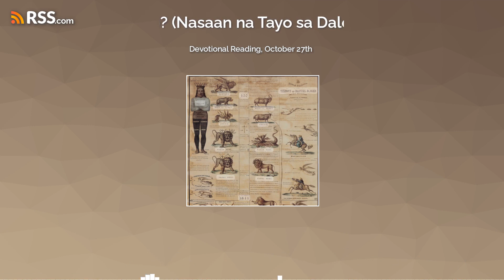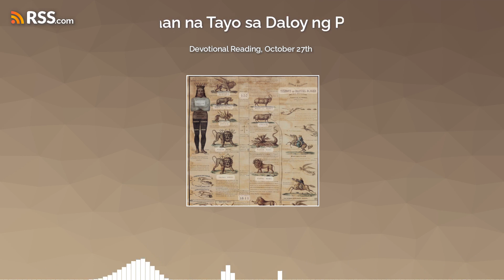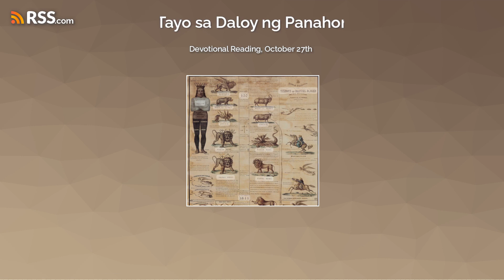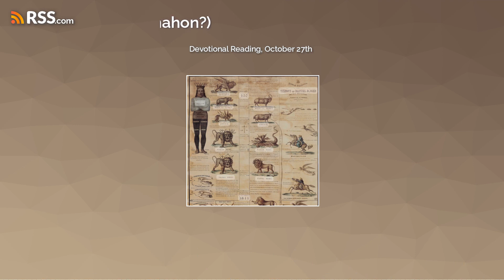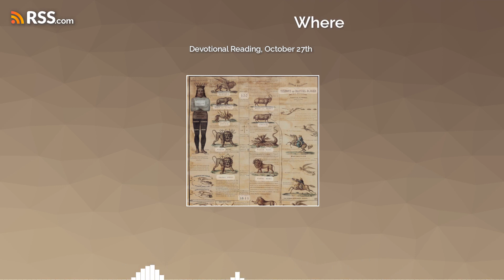Devotional Reading, October 27th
EG White writings